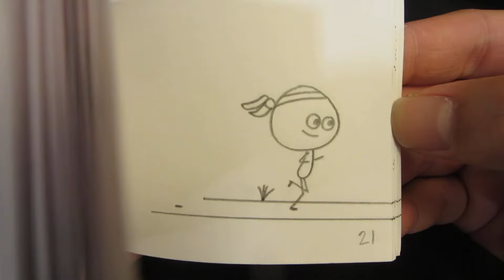RUNNING Flipbook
I'm practicing drawing the running cycle.